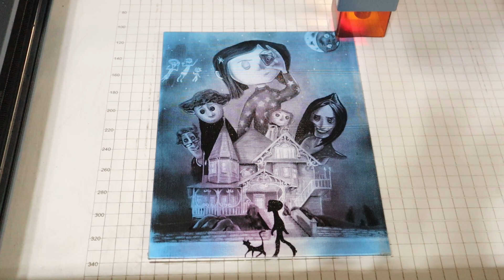Coraline Laser Engraved Painted Canvas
Hardware: XTool D1 10w
Software Lightburn
Setting: Speed 100; Power 28